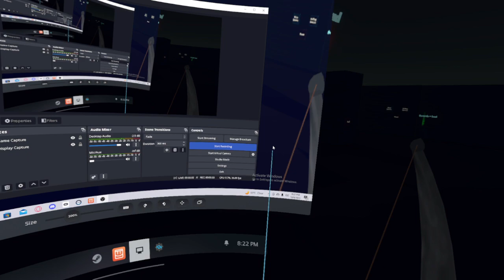cool 1.6 bits